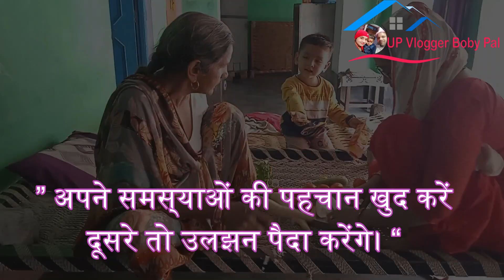🌼 ताऊ जी का लाडला हूँ | पिताजी को क्या ज्ञान दे रहा है 😎 | मेरा काम भी आसान कर दिया | Village Life